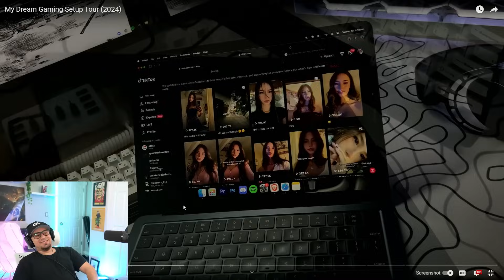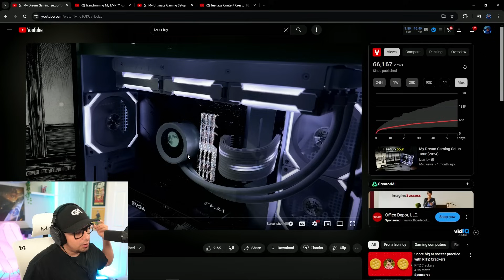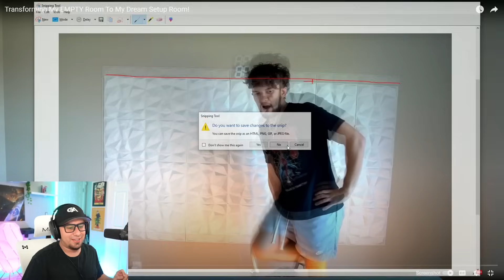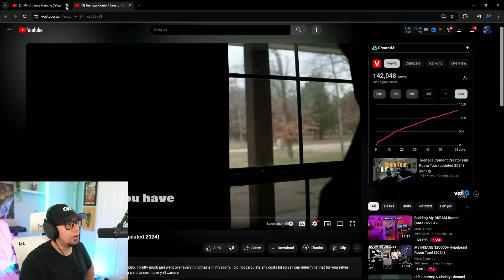These Creator's Gaming Setups Are INSANE...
In this video, we'll be reacting to some content creator's gaming setups, there videos will be linked below!